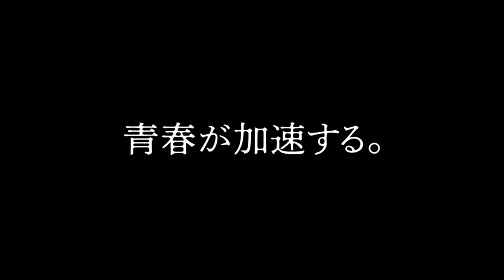Teasing Master Takagi-San Season 3 - Official Trailer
Alternative Titles
 Skilled Teaser Takagi-san 3rd Season
 Karakai Jouzu no Takagi-san Third Season

 Teasing Master Takagi-San Season 3 will start airing from January, 2022

GENRES: Slice of Life, Comedy, Romance, School, Shounen

The story takes us into the daily life of two students named Takagi and Nishikata. Takagi spends his days annoying poor Nishikata. To try to regain her pride, Nishikata will try, day after day, to embarrass Takagi